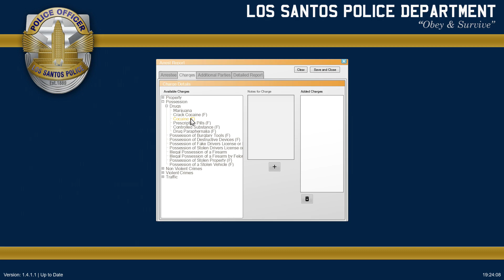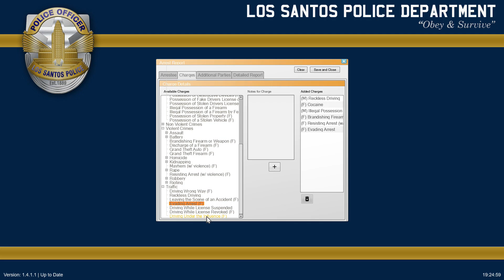LSPDFR | Pursuit of a Reckless Driver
This Video is just gameplay of a random traffic stop attempt that went 0-100 in a matter of seconds. Commentary videos will come back to the channel soon. Hopefully 2020 will turn over a new leaf. Most of my content is going to change but my personality is better than ever. Get ready for an interesting year, if you plan on sticking around. If you guys ever want to play or even chat, My twitter is below.

►PC Specs:
Windows 10
Intel Core i9 9900k 5Ghz
32GB Corsair Vengeance Ram
MSI Ventus RTX 2080 Super